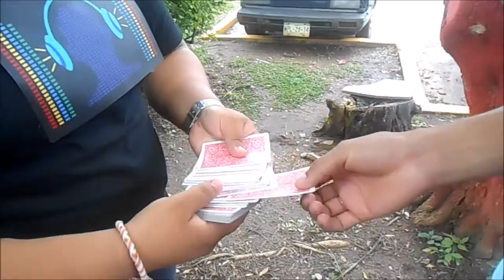CRÓNICAS DE UN JUCHIMAN T3 EP. 12 - "ESPERANDO EL FINAL"